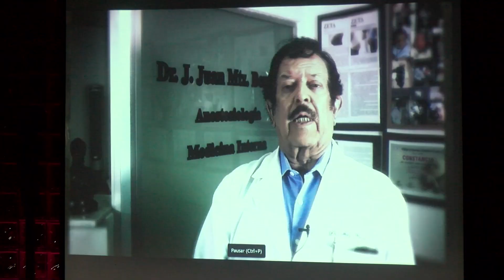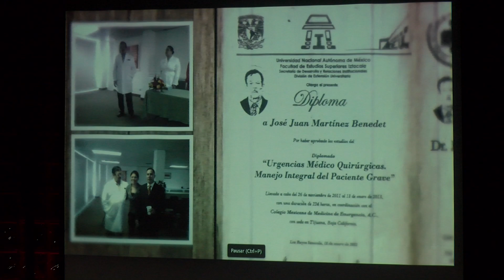Hospital del Prado celebra a su personal por el Día del Médico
Se llevó a cabo la tradicional comida en su honor en las instalaciones del Gran Hotel Tijuana.